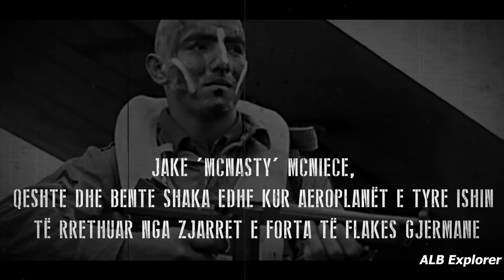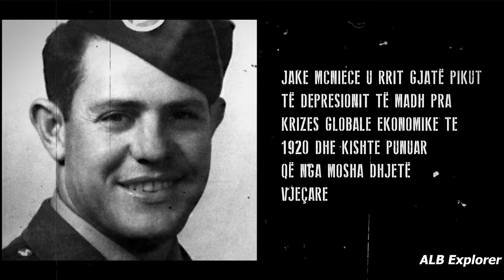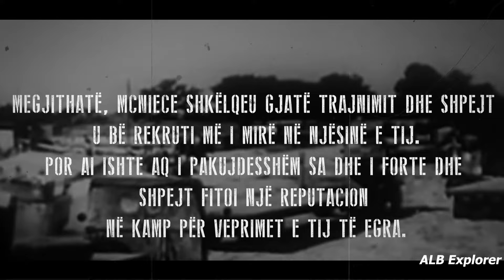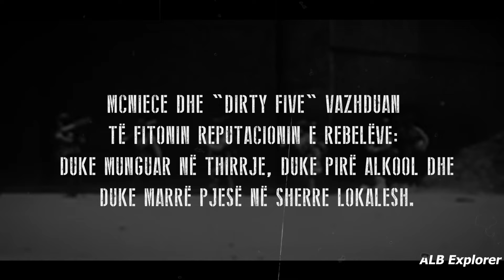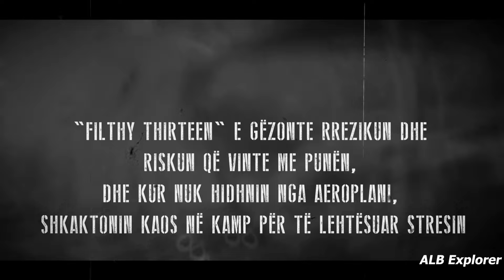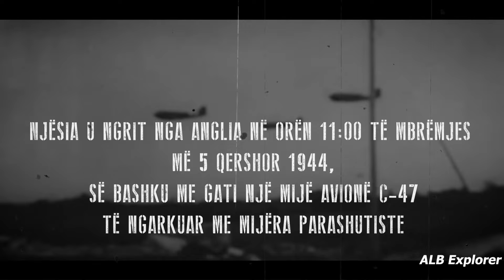Ushtari që Amerika Kishte Frikë Ta Dërgonte në Luftë!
Jake McNiece ishte një personazh i njohur për kontributet e tij si një anëtar i njësisë legjendare "Merrill's Marauders" gjatë Luftës së Dytë Botërore. Ai ishte pjesë e një grupi të vogël dhe të guximshëm ushtarësh që luftuan në kushte të jashtëzakonshme në selinë e Indisë dhe Mynmarit, duke u dalluar për aftësinë e tij të jashtëzakonshme në luftë dhe mbijetesë. McNiece njihet gjithashtu për mënyrën e tij të jashtëzakonshme të përdorimit të armëve dhe për kontributin e tij në operacionet e rëndësishme ushtarake në terren të vështirë dhe në kushte ekstreme. Pas luftës, ai vazhdoi të jetë i njohur për kontributin e tij në fushën ushtarake dhe për ndikimin e tij të rëndësishëm në formimin e njësive speciale.

Ishte nata para një nga sulmeve më të rëndësishme ushtarake në historinë e njerëzimit, dhe qindra C-47 Skytrain fluturonin përtej Kanalit të Anglisë, duke transportuar mijëra parashutistë të guximshëm që po përballeshin me kapitullin më të errët të jetës së tyre.
Aeroplanët e luftës transportonin një grup parashutistësh të ndryshëm nga të tjerët, me prerje flokësh mohikan dhe pikturë fytyre tribale. Njësia, e udhëhequr nga i pazbuturi dhe i egri Jake 'McNasty' McNiece, qeshte dhe bente shaka edhe kur aeroplanët e tyre ishin të rrethuar nga zjarret e forta të flakës gjermane.
Ndërsa Skytrain po humbte lartësinë, McNiece u bëri thirrje burrave të tij të përgatiteshin për hedhjen. Dritat brenda avionit u ndezën të kuqe dhe burra u ngritën në këmbë mes zjarrit dhe zhurmes. Kur McNiece dhe shoku i tij Willy arritën tek dera, flaka shpërtheu në trupin e avionit, duke prekur çantën e Willy dhe hapi parashutën e tij brenda avionit.
I demtuar tej mase C-47 vazhdoi të humbiste lartesi, ndërkohë që Willy tentonte me dëshpërim të mblidhte parashutën e tij dhe të lëvizte nga dera për t’i hapur rrugë parashutistëve të tjerë.
McNiece bëri një kërcim të shpejtë në qiellin francez te ndezur nga flaket gjermane, dhe Skytrain shpërtheu në ajër vetëm disa sekonda më vonë.
Nuk kishte kohë për të vajtuar, sepse McNiece dhe pjesa tjetër e njësisë famëkeqe 13 te ndyret tashmë ndodheshin pas linjave të armikut në Normandi, dhe kishin një mision thelbësor për të përfunduar.

Jake McNiece u rrit gjatë pikut të Depresionit të Madh pra krizes globale ekonomike te 1920 dhe kishte punuar që nga mosha dhjetë vjeçare për të mbështetur familjen e tij. Gjuetia dhe peshkimi për të ushqyer familjen i dhanë atij një fizik të jashtëzakonshme që e ndihmoi të dallohej kur u kthye në shkollë.
Në shkollën e mesme, McNiece u bë pjesë e ekipit të futbollit dhe gjeti punë si zjarrfikës. Shpejt fitoi një reputacion për natyrën e tij rebeluese dhe për faktin se bënte gjithçka për të fituar. Një nga mësuesit e tij do ta kujtonte duke thënë: "Ai nuk kishte frikë as nga djalli dhe gjithmonë bënte gjënë jo konvencionale."
Pasi McNiece përfundoi shkollën, SHBA-të hynë në Luftën e Dytë Botërore. Pas një rrahjeje të keqe në qytetin e tij në Oklahoma, ku ai rrahu keq një burre, McNiece vendosi të rekrutohej për të shpëtuar nga problemi me policinë.
McNiece nuk donte të bashkohej me këmbësorinë dhe vendosi të bëhej pjesë e eksperimentit të ri të parashutistëve të SHBA-ve. Ai mendoi se do të hidhej thellë brenda linjave të armikut, duke mos i bindur askujt dhe duke luftuar ushtarët gjermanë në beteje trup m turp. Ai më vonë do të thoshte: "Nëse një njeri do të më vriste, doja ta shikoja në sy."
Dhe kështu, Jake McNiece u bë problemi I Regjimentin e Parashutistëve të 506-të.